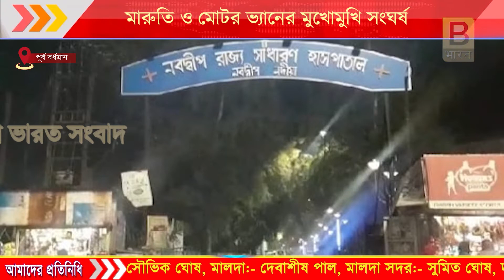মারুতি ও মোটর ভ্যানের মুখোমুখি সংঘর্ষ